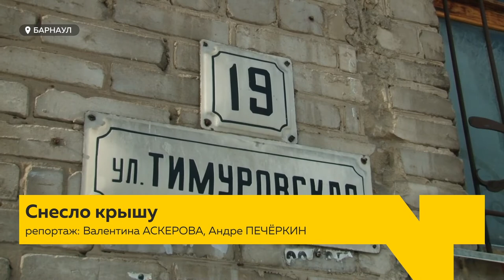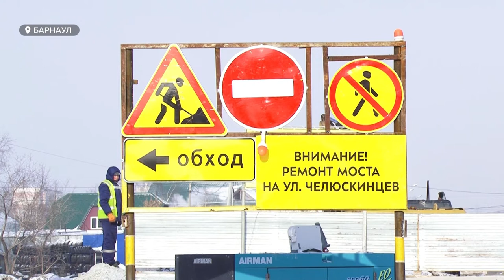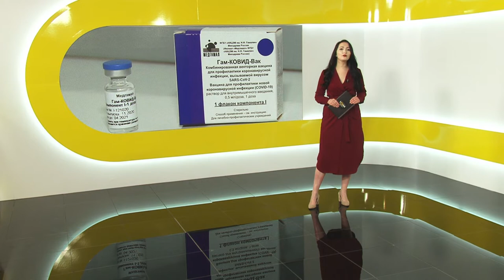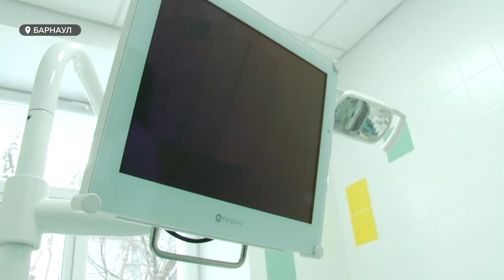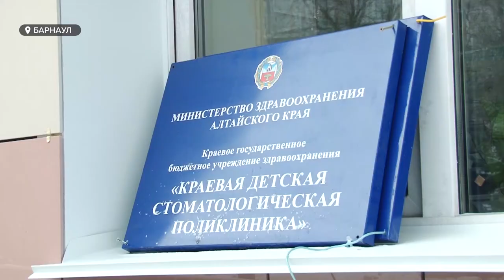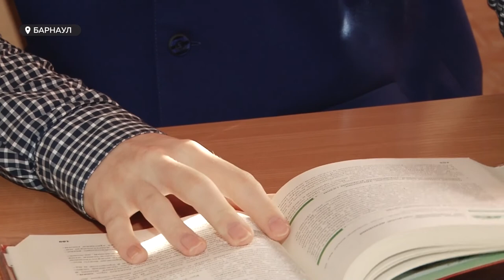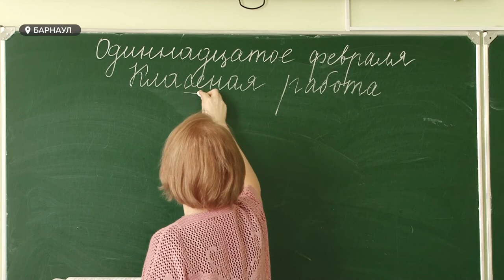«День с Толком». 11.02.2021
Смотрите в выпуске:

- Жертвы снега. Кто займётся ремонтом крыши в барнаульской пятиэтажке, и что сейчас приходится делать пострадавшим жильцам?
- Более миллиона рублей – на мусор. Как изменилась жизнь жителей Косихи после мусорной реформы?
- Несмотря на пандемию. В барнаульских школах началась итоговая аттестация.